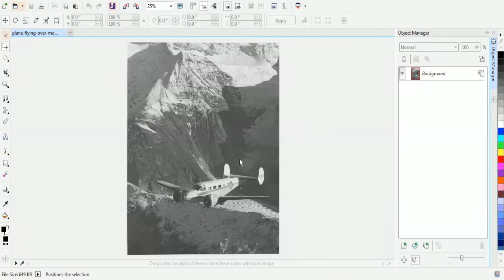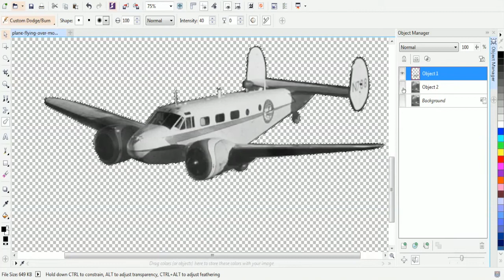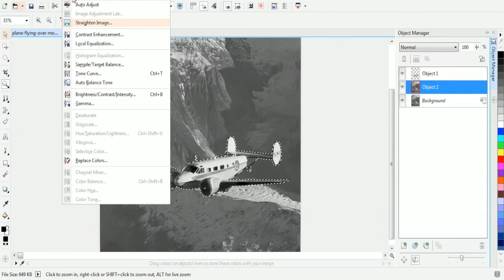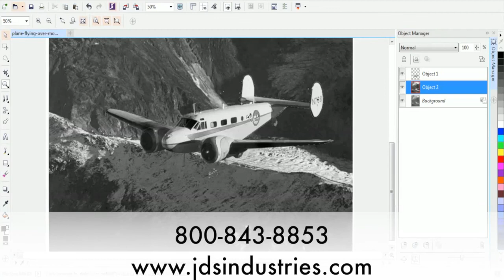How to Use the Dodge & Burn Tool in Corel Photo-Paint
JDS Sublimation Specialist, Shon Roti, demonstrates how to use the Dodge & Burn tool in Corel PHOTO-PAINT.